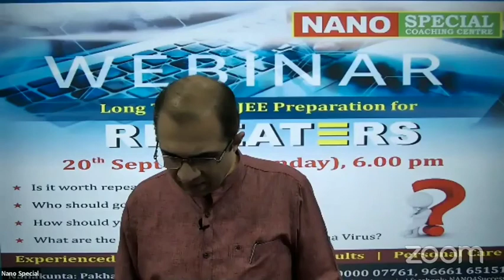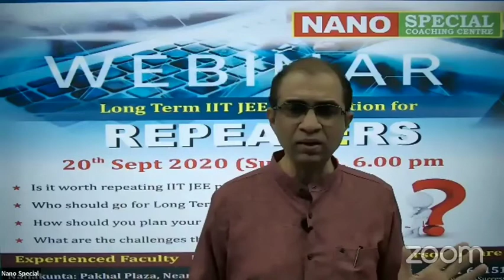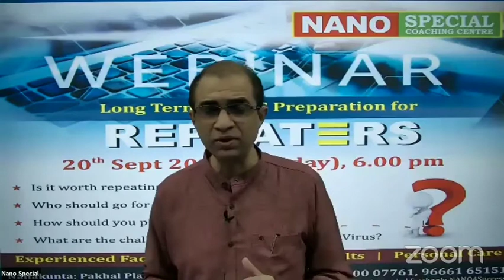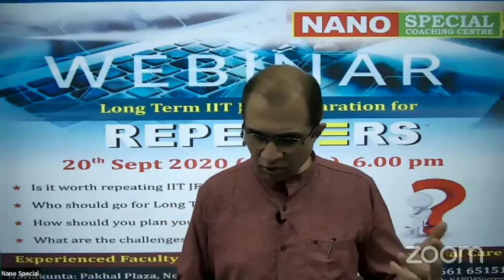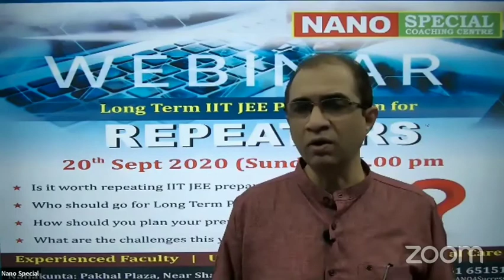What is so great about IITs? | Why Join IITs ?| Why are IITs in demand? | IIT JEE Motivation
What is so great about IITs? Why Join IITs ? Why are IITs in demand?  IIT JEE Motivation | Is getting into IIT worth it? Why would you like to join IIT? What is special about IITs? How are IITs different? What are IITs famous for? Why is IIT special?
Why do students prefer IIT over other engineering colleges?
What are benefits of getting into iit?
What are the advantages of the "IIT tag"?
Is the IIT tag really important?
How important is IIT?
Why is IIT so popular in India?
Is getting into IIT worth it?
Do you regret not going to IIT?
Is IIT everything in life?
Why do so many people want to get into IIT?
Is IIT worth this much of effort?
Why is everyone running towards an IIT in India?
What are the advantages of studying in IIT?
Many people assume that IITs (Indian Institute of Technology) are overrated. How true / false is that assumption?
What are the advantages of studying at IIT? Is it really worth the 2 years of preparation?
What are the pros of being an IITian?
Is IIT a good career option?

NANO Junior College and IIT Academy (nanoacademy) is a premier IIT Coaching institute in Hyderabad. NANO is known for its top class faculty and stress free learning. What differentiates NANO is its conceptual approach to teaching. Since the concepts are taught in depth by experienced faculty, NANO students do well at the entrance tests - JEE Advanced, JEE Main or even BITSAT. The conceptual depth and independent problem solving skills that NANO students develop also help them in their BTech course. Rigorous practice, a disciplined approach, personal care and a student friendly atmosphere are the other highlights of IIT JEE preparation at NANO. NANO Junior College is one of the best IIT residential Junior Colleges in Hyderabad. NANO operates from two centres – Nallakunta and Dilsukhnagar in Hyderabad.